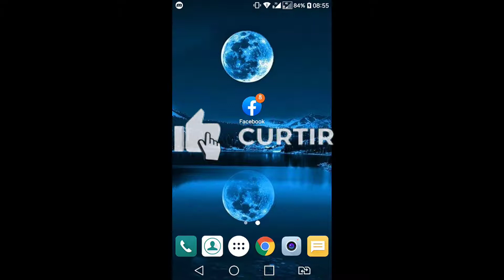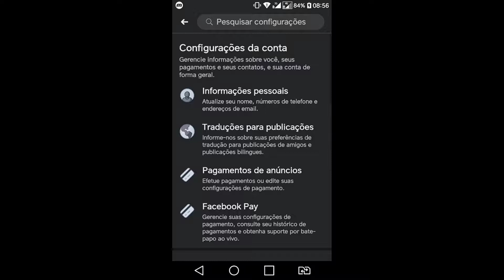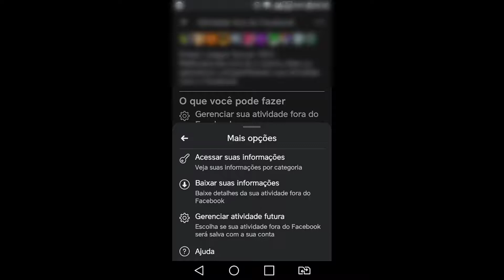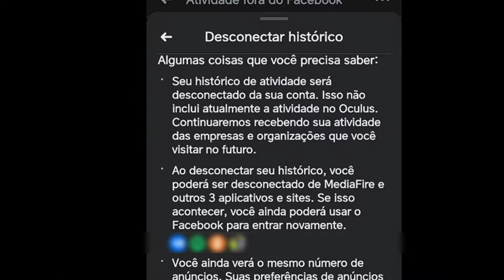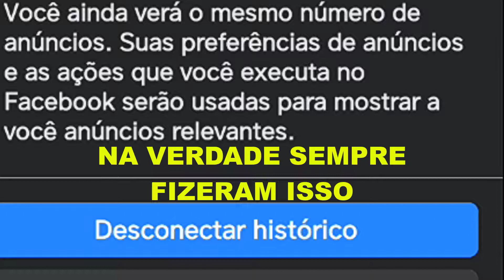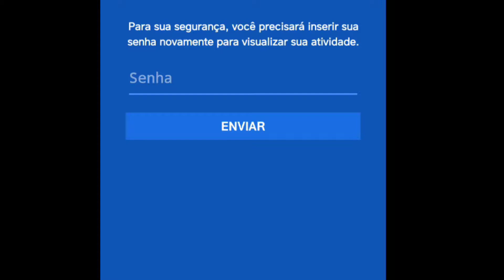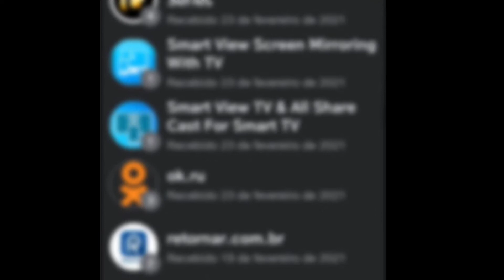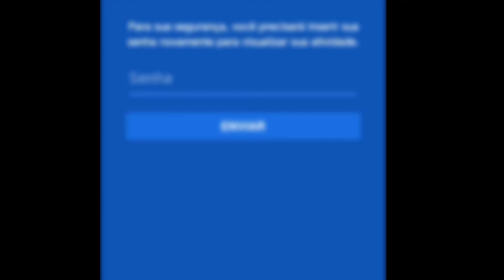DADOS COMPARTILHADOS NO FACEBOOK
VEJA COMO FICA SEUS DADOS FORA DO FACEBOOK QUE SÃO COMPARTILHADOS POR OUTRAS EMPRESAS E APLICATIVOS.